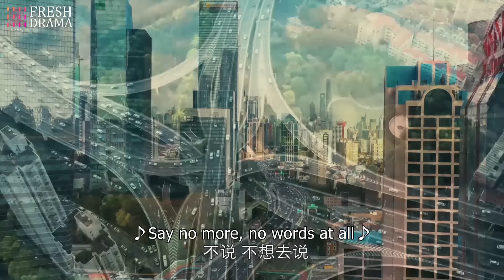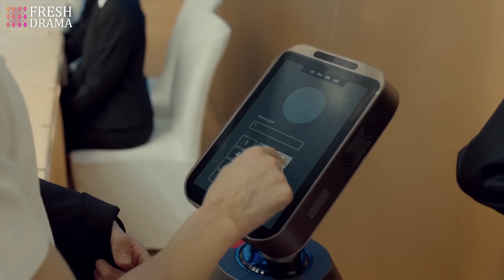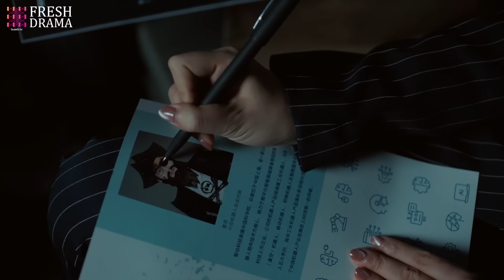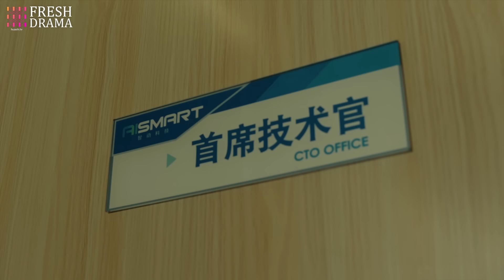【ENG SUB】EP01 Dare To Love You | Mr. President's gradually attracted to his boss, quarrelsome lover.